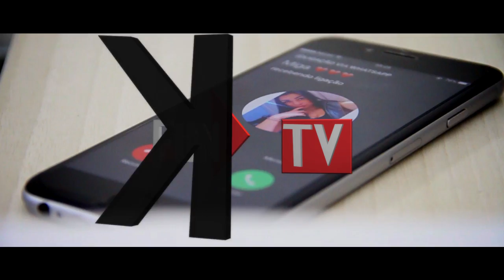MC Samuka - Nois Chegou (Vídeo Clipe ) Funk TV